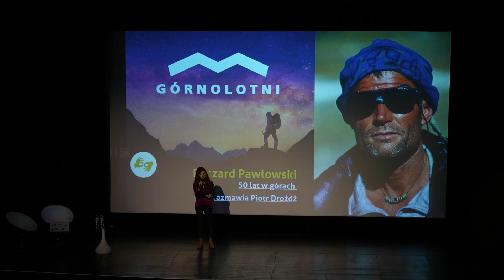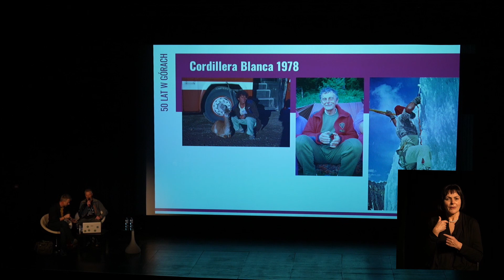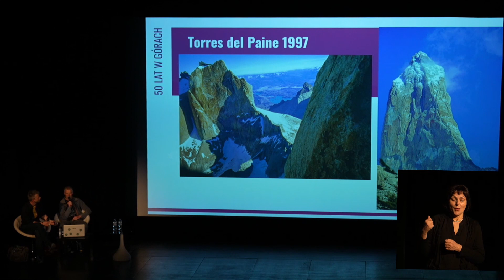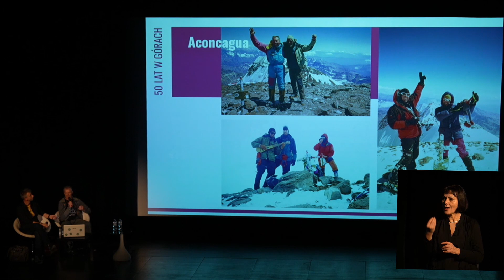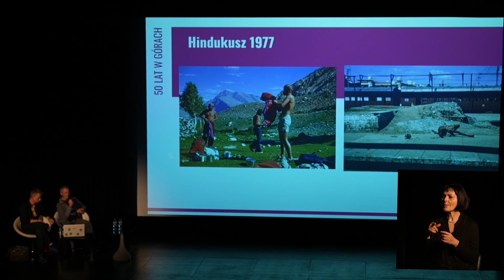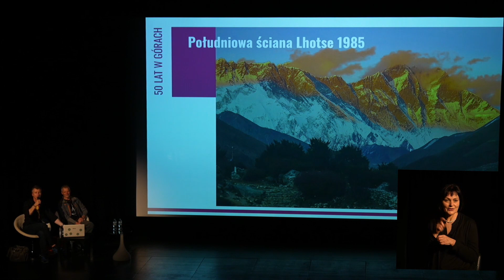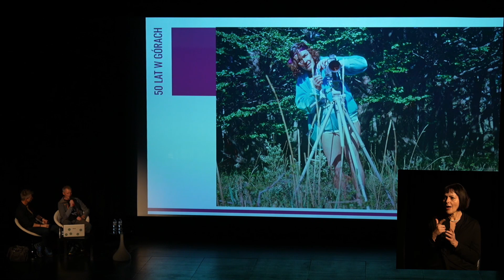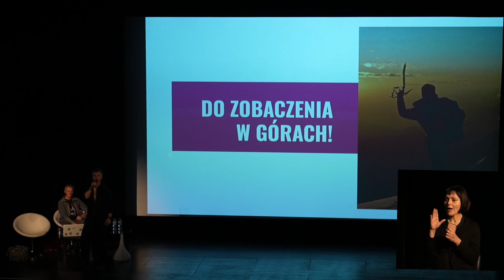Ryszard Pawłowski - 50 lat w górach (PJM)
Ryszard Pawłowski w rozmowie z Piotrem Drożdżem opowiada o swojej imponującej karierze górskiej, zabierając nas w fascynującą podróż przez Himalaje, Karakorum, Andy Patagońskie, Alaskę i nasze rodzime Tatry. Popularny „Napał” zdradzi także patent na swoją alpinistyczną długowieczność.